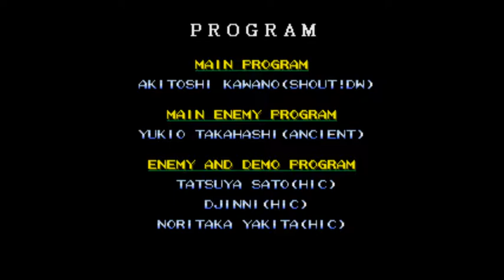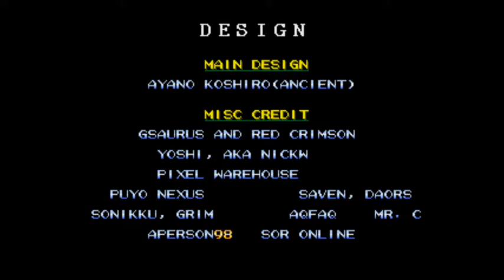Streets of Rage 2 Puyo Wars hack [Doppel]